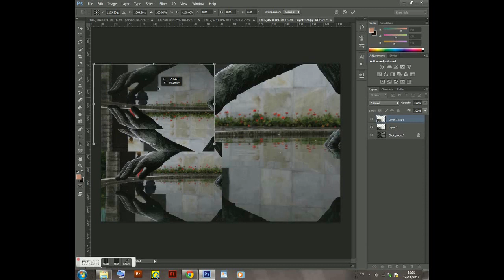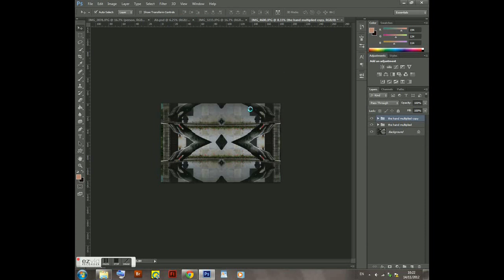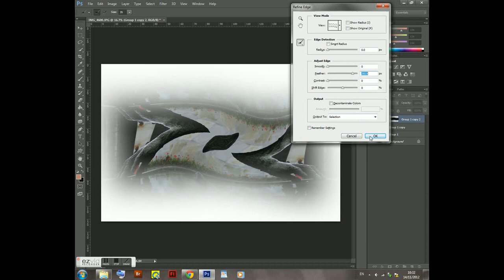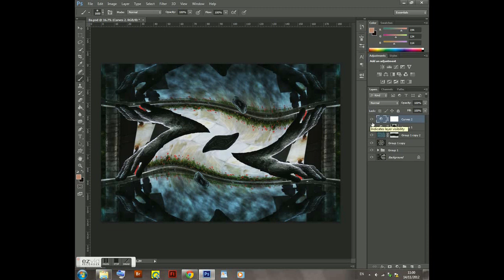The Outstretched - Adobe Generation Photoshop cs6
My entry for adobe Generation Digital Imaging week 6